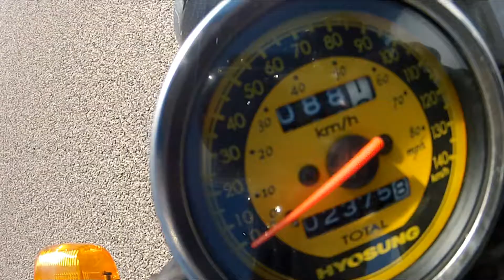Hyosung 125ccm Karion 0 - 100 km/h | Acceleration | Top Speed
CHECK OUT

► follow later

INFO
►Wir beantworten alle eure Fragen. Schreibt uns auf Facebook oder stellt eine Frage auf ask.fm
►Alle Daten zu unseren Events und Gewinnspielen gibt es auf Facebook.

Top Speed : 115 km/h (Mit Rückenwind)

Guter Sound für eine 125ccm

Ein bisschen tuning ist erlaubt ;p